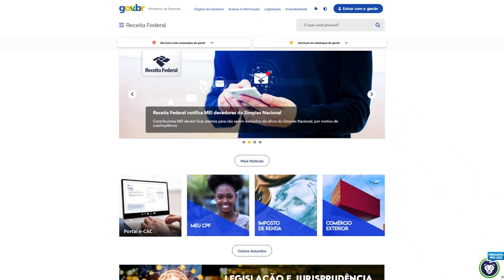Receita libera consulta ao Lote Residual de Restituição do IR 2023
A Receita Federal abre, a partir das 10 horas da manhã desta terça-feira (24), a consulta ao lote residual de restituição do Imposto de Renda, Pessoa Física. Os detalhes você confere com o repórter Bruno Paz. As imagens são de Paulo Sérgio, da TV Assembleia.